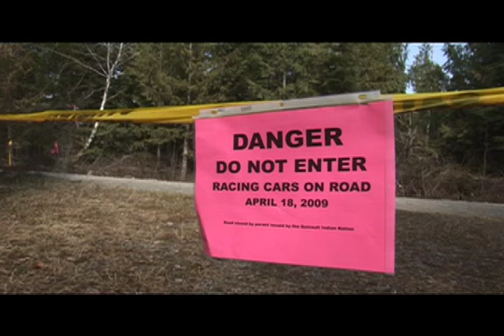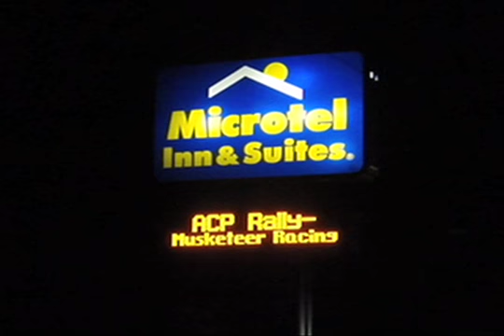2009 Olympus Rally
Team ACP Rally made it three podiums in three Rally America starts at the 2009 Olympus Rally in April. Check out the action highlights from the Pacific Northwest.